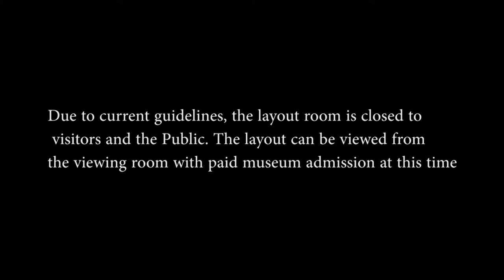Saturday Run Day at Gilbert Model Railroad Club 2/20/21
Santa Fe Mixed Freight

Santa Fe & BNSF  Mixed Freight

This channel features videos at the Gilbert Model Railroad Club located at HD SOUTH - Home of the Gilbert Museum in Gilbert AZ.  It also features  Model  Railroading, Prototype, Transit, and Tourist  Railroading and Travel.  I'll be uploading new videos at the Club most Saturdays. To see photos that go with the videos click the Google photo link.

For those who have Main Central Loco that I run on Saturdays and on my videos of at the Club. Now that the layout up and running I’ll be using it on the layout.

 I will be Using the flowing trains on Saturdays

Sant Fe pulling mixed freights, Beer train, Beverage train, Local trains, and work train

Verde Tourist train mixed freights, Beer train, Beverage train, Local trains, and work train

Amtrak Rainbow era train, and private owner cars behind the rainbow train

Cameras Current
Canon SX700HS 30x with optical zoom Full HD 16.9 Megapixels
Nikon D50
Past Cameras
iPhone 5s
iPhone 4s
Kodak DX4330

Software Current
Past Software
iMovie 11